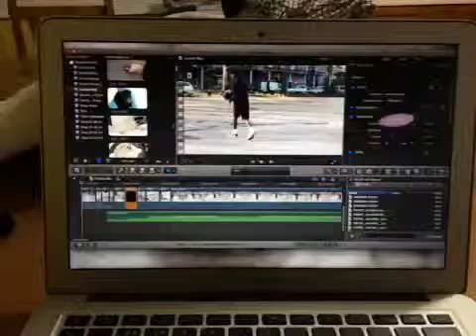Rough Edit of Pierre